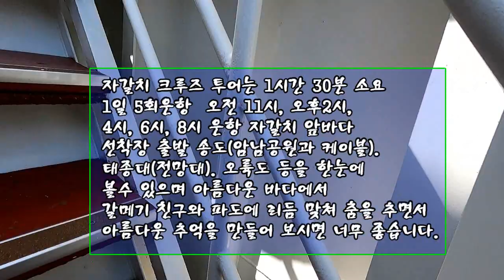부산자갈치 크루즈 투어/송도/태종대/오륙도/촬영편집/영상김감독